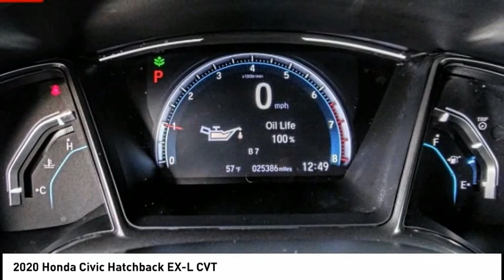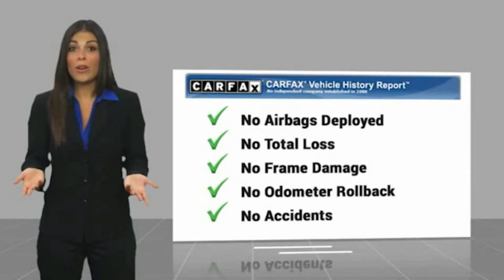2020 Honda Civic Hatchback Pasadena Los Angeles Glendale Alhambra Cerritos Orange County 0220342A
2020 Honda Civic Hatchback EX-L CVT

HONDA OF PASADENA IS A NEW AND USED HONDA DEALERSHIP PROUDLY SERVICING LOS ANGELES, PASADENA, GLENDALE, ALHAMBRA, CERRITOS, & ALL NEARBY CITIES. THIS SONIC GRAY PEARL 2020 Honda CIVIC HATCHBACK IS EQUIPPED WITH A Engine: 1.5L I-4 DOHC 16-Valve Turbocharged, TRANSMISSION, AND RECEIVES AN ESTIMATED 31 City/40 Hwy MPG. CONTACT HONDA OF PASADENA TO SCHEDULE A TEST DRIVE AND TAKE THIS 2020 Honda CIVIC HATCHBACK HOME TODAY, OR VISIT OUR SHOWROOM CONVENIENTLY LOCATED AT 1965 E. FOOTHILL BLVD, PASADENA, CA 91107. STOCK #: 0220342A | 2020 Honda Civic Hatchback EX-L CVT AIR CONDITIONING SECURITY SYSTEM 2020 Honda CIVIC HATCHBACK EX-L CVT **Clean Carfax**, TOP 5 VOLUME HONDA CERTIFIED DEALER IN SO.CALIF. 2019 AND 2020. 31/40 City/Highway MPG CARFAX One-Owner. Clean CARFAX. To see more quality vehicles like this one right here just Stock #: 0220342A | VIN: SHHFK7H85LU404360 | 2020 Honda Civic Hatchback EX-L CVT AIR CONDITIONING SECURITY SYSTEM Honda of Pasadena AT HONDA OF PASADENA, OUR GOAL IS TO SELL THE BEST VEHICLES AT THE LOWEST PRICES AND TREAT OUR CUSTOMERS WITH RESPECT. AS A CALIFORNIA HONDA DEALER, WE BELIEVE WHEN YOU CHOOSE HONDA OF PASADENA YOU ARE MAKING THE RIGHT CHOICE.